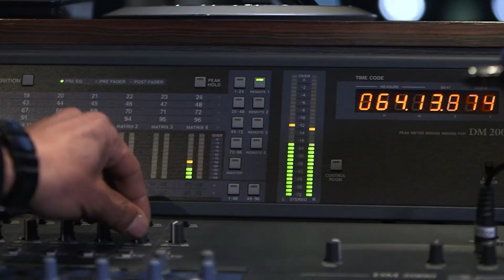Ensemble Chakâm, Sogol Mirzaei & Nima Sarkechik - Interview avec JazzMag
“Chakâm”, du nom d’une ancienne forme poétique, a été formé en 2014 par SogolMirzaei pour célébrer la tradition musicale persane. Cette formation mêle l’éclat du târ de SogolMirzaei (Iran) au qanun soyeux de Christine Zayed (Palestine) portés par la profonde viole de gambe de Marie-Suzanne de Loye (France). Elles recherchent un langage où les cordes dialoguent, s’affrontent et se retrouvent dans un flux puissant ou, au contraire, apaisé, lorsque le chant, en quelques occasions, s’élève. Bâties selon les codes du radif et du maqam où d’intenses passages rythmiques répondent aux vibrantes tirades mélodieuses, les performances de “Chakâm” donnent aujourd’hui à entendre d’authentiques compositions et improvisations personnelles et modernes. “Chakâm”, c’est enfin un univers à la croisée des parcours : nostalgie des terres quittées trop tôt, déracinement et idéalisation d’un ailleurs qui s’efface au fil du temps, mais aussi vitalité incessante de l’expérience, de la découverte et du renouveau.

Entre les deux confinements, l’ensemble Chakâm et Nima Sarkechikont partagé la scène pour improviser et faire dialoguer leurs musiques. De cette rencontre est née une amitié artistique, à la rencontre de tout ce qui les liait par leur histoire et leur différence. De cette évidence est né un désir, celui de cheminer dans l’espace sonore de l’autre, faisant tomber les masques de la crainte, en liberté d’une méditation commune. À l’aune de ce désir, le pianiste franco-iranien a souhaité partager avec le public du Triton la magie de cette évidence.

L'Ensemble Chakâm a remporté le prix du public et des étudiants d'ICART Sessions d'édition 2021.

Réalisation/monteuse : Annabelle Raoult
Lumière : Lucas Vivante
Cadreurs : Annabelle Raoult - Théo Carpier